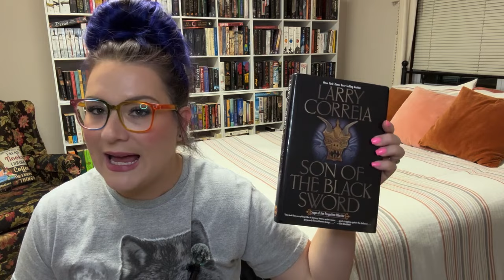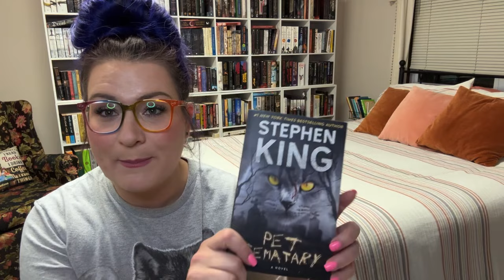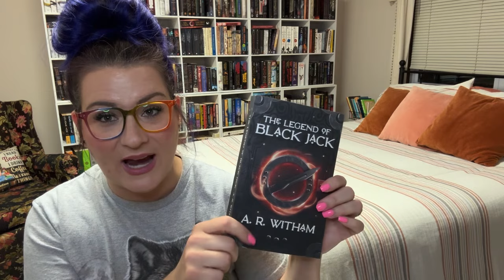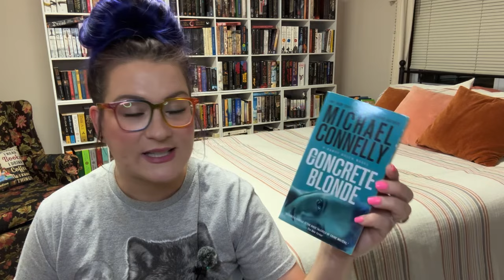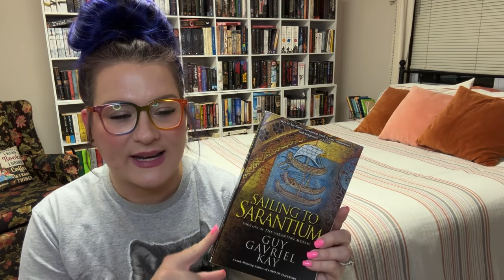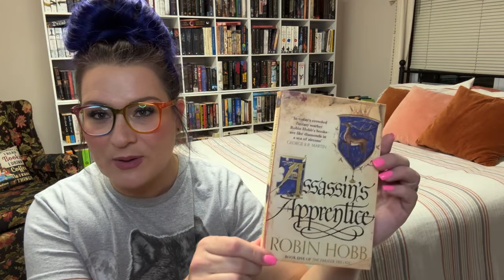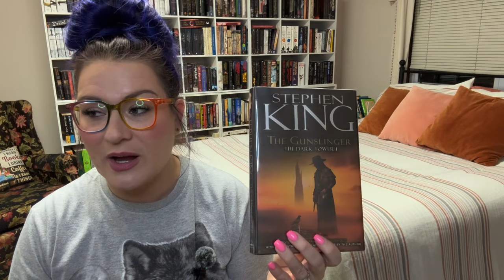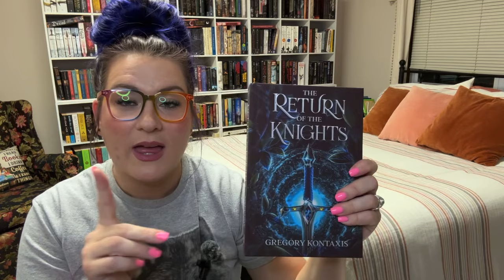August TBR Quest! Keymark Readathon Info + Book Suggestions for August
Hey guys! The audio in this video is rough… I tried a new microphone, and even though it sounded good when I was testing it out, it didn’t perform well at all during this video. I’m not re-recording though 😂 Overall it's not my best work, but I really wanted to get the info for you guys! Please reach out if you have any questions. I can't wait for us to hang out next month!
Prompts:
A book with a weapon on the cover
Any dark cover
A book with an animal on the cover
Any sci-fi book
Any Indie book
A book outside of your normal genre
A book with royalty and/or political intrigue
A romantic involvement
Book 1 of a series
Any book under 200 pages
TEAM BOOK: Return of the Knights by Gregory Kontaxis